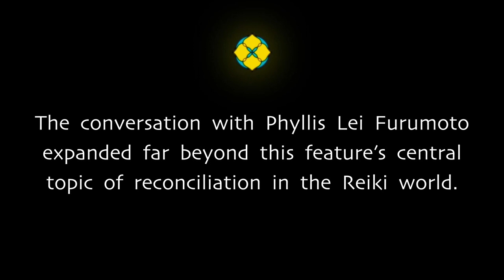RECONCILIATION Along the Path of Mastery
In this interview-documentary, Phyllis Lei Furumoto answers questions about formative and tumultuous years of Reiki with astonishing openness. Her description of her role during these times, her acknowledgement of mistakes, and thus her contribution to reconciliation, is exemplary even beyond the Reiki community.

Reiki is a healing and spiritual practice, which was established in Japan early in the 20th century by Mikao Usui. His main successor, Dr. Chujiro Hayashi, died in1941 and was succeeded by Furumoto’s grandmother, Hawayo Takata, a young Japanese-American woman, who took Reiki from Japan to America.

When Takata died, without declaring her successor, she left behind 22 Reiki Masters, baffled and without orientation. Furumoto was central to the dispute over Takata’s succession. She is one of the last and still active witnesses from this formative period of Reiki’s history.

Globally the expansion of Reiki began after Takata’s death in 1980. Furumoto, Takata’s granddaughter, played a pivotal role in it. Today, Reiki can be found everywhere: in families, hospitals, even in prisons.

Every Reiki-person should be aware of her moving insights and revelations shown in this film.

for more information about our project.

Released 15th January 2017